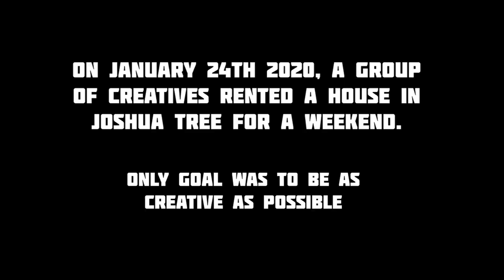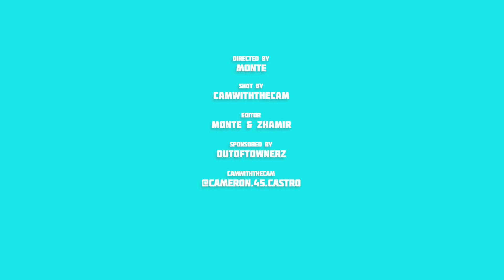Hiking Up a Mountain (Joshua Tree EPISODE 3) | Music Producer Vlog | Day In the Life BTS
After being cramped in the house it is time to get some fresh air. Come as we take you behind the scenes of the process of making the album "Clear for Takeoff". We present episode 3 from the mini documentary series in Joshua Tree.

Connect with Out of Townerz